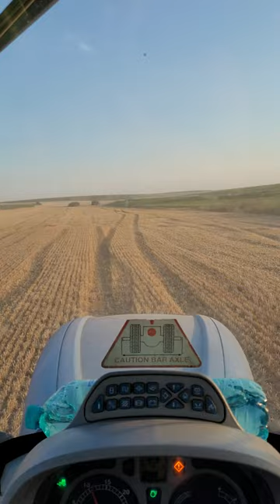NEW HOLLAND CR9090 HARVEST BARLEY AND TRANSPORT WITH NEW HOLLAND T7050 ❗️